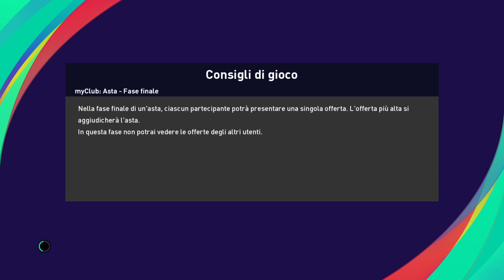eFootball PES 2021 Europeo PER club # 1 Frosinone NN MALE